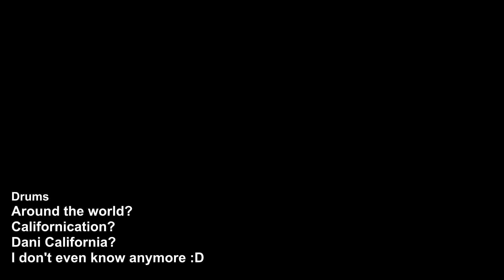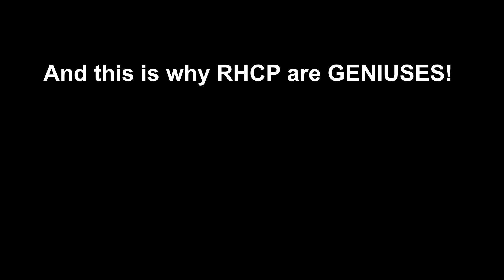RHCP IF They Forgot Their Own Songs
Red Hot Chili Peppers but every memeber plays a different song!

Featuring the great Carlo Silvestri on Vocals. Thanks Carlo!

1st song
Drums: Dani California
Bass: Don't Forget Me
Guitar: Snow (Hey Oh)
Vocals: Otherside

2nd song
Drums: Can't Stop
Bass: Under The Bridge ( in the key of F)
Guitar: Scar Tissue
Vocals: Dani California

3rd song
Drums: Something red hot-ish that morfs into Dani Caliofornia and Can't Stop (finale)
Bass: Can't Stop
Guitar: Zephyr Song (in the Key of E)
Vocals: Californication (in the Key of E)